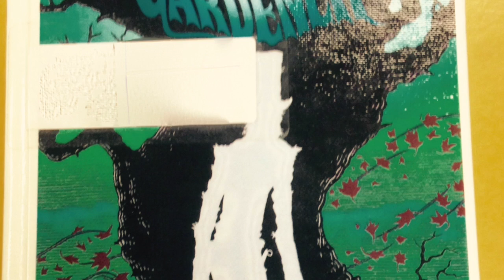Book Talk on The Night Gardener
This video is about the book The Night Gardener by Jonathan Auxier.